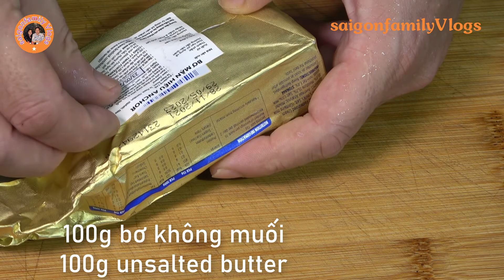Các Món Cua Biển Ngon Của saigonfamilyvlogs. Món Cua Ngon Đãi Tiệc. Chef's Delicious Crab Recipes.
Các Món Cua Biển Ngon Của Đầu Bếp saigonfamilyvlogs. Món Cua Ngon Đãi Tiệc. Chef's Delicious Sea Crab Dishes

Hãy vào cùng saigonfamilyVlogs thực hiện món ngon cho gia đình bạn.
00:07  Cua rang bơ tỏi  Butter Garlic Crab
07:11  Cua Rang me - Butter Garlic Crab Tamarind Sauce
11:18  Cua Xào Hành Gừng  Stir-Fried Ginger Scallion Crab
18:21  Cua Sốt Tiêu    Black Pepper Crab Sauce
21:25  Cua Sốt Trứng Muối   salted egg yolk Crab